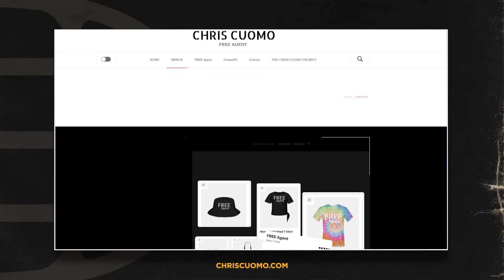Procrastination is The Enemy: How Small Steps Today Lead to Big Changes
In this introspective episode of Cuomo on the Couch, Chris Cuomo discusses why waiting until New Year's resolutions to improve your life is counterproductive. He argues that change should start with small, incremental steps taken today rather than some arbitrary future date. Cuomo reflects on his own struggles and urges viewers not to repeat his mistakes when it comes to weaknesses like procrastination. The key is leaning into flaws through discipline, no matter how difficult.